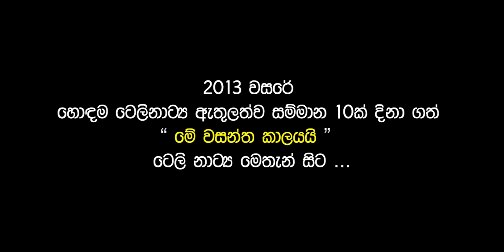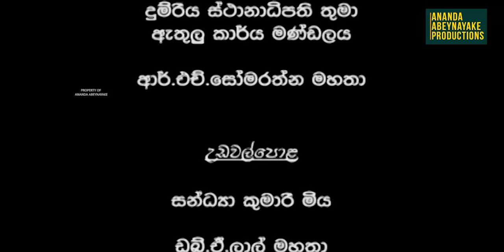Me Wasantha Kalayai (මේ වසන්ත කාලයයි) | Episode 31 | Ananda Abeynayake Productions